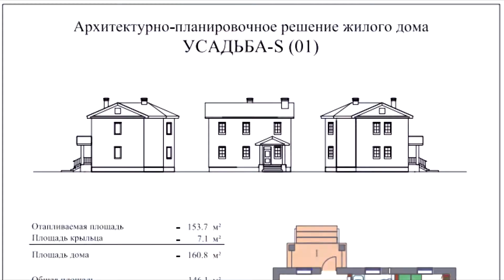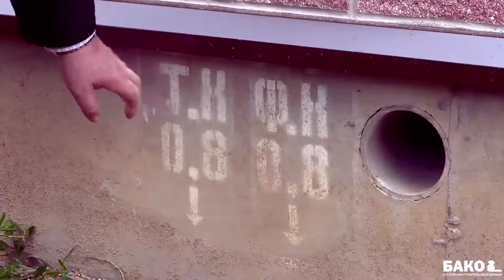Строительство домов под ключ. Проект Усадьба S.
Строительство дома под ключ начинается с фундамента. Для устройства фундамента необходимо провести исследование грунта. Для большинства грунтов Подмосковья подходят свайно-ростверковые фундаменты. Стандартное решение компании БАКО - железобетонные буронабивные сваи и монолитный ростверк 300х600мм. Подробнее о фундаменте

Одновременно с устройством фундамента монтируются коммуникации и заземляющий контур. Также выполняются работы по устройству септика, бурению скважины и подключению дома к инженерным сетям. Подробнее

Далее монтируется каркас дома и кровля выполняются шахты дымоходов и закладные под разводку инженерных сетей внутри дома.

Затем выполняется тепловой контур дома: устройство утеплителя и пароизоляции.

После того как коробка дома готова мы приступаем к монтажу инженерных сетей. Все трубы монтируются скрыто между несущими конструкциями стен и перекрытий. В результате получается полный аналог городской квартиры.

Когда инженерные сети смонтированы можно приступать к чистовой отделке, установке сантехнике и испытанию инженерных систем.

Присоединяйтесь к нам в мессенджерах получите в подарок руководство «Как снизить стоимость строительства долее, чем на 25%»
(показы готовых домов, обзоры со строительных площадок, рекомендации от эксперта).